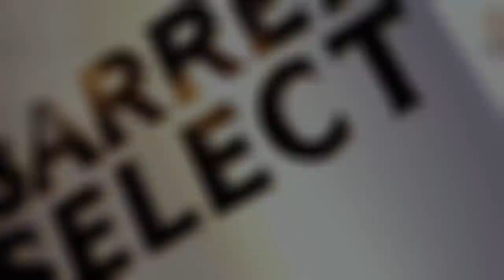SHOOJIT SIRCAR I PERFECT STROKES I EPISODE 4 I ROYAL STAG BARREL SELECT LARGE SHORT FILMS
What makes a particular film stand out from the rest? ShoojitSircar tells you how. Watch the fourth episode of PerfectStrokes on